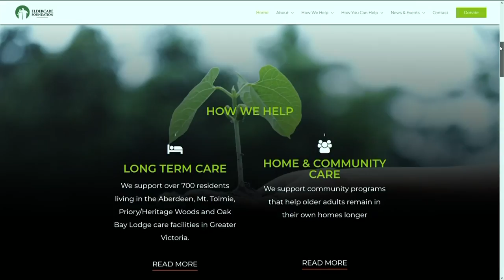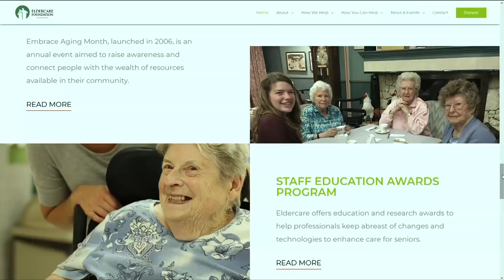Vital People: Eldercare Foundation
Thanks to your incredible support, the Rapid Relief Fund has grown to nearly $6 million, and as quickly as that money comes in, it is distributed to charities in need. One of those charities is the Eldercare Foundation, which is providing immeasurable support and comfort to seniors during these trying times.